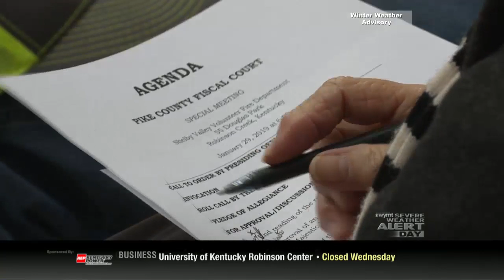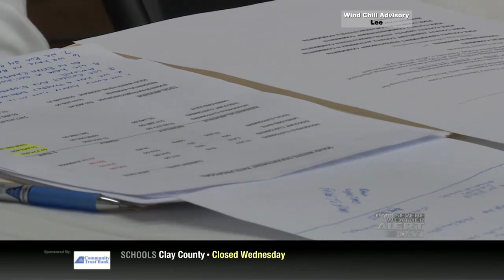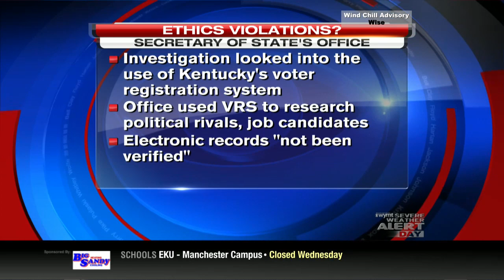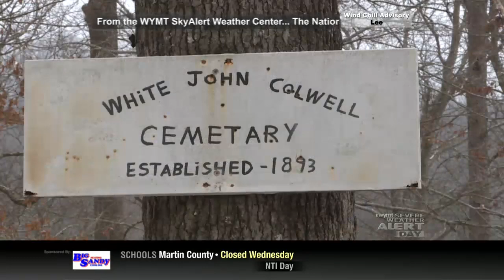Mountain News This Morning Top Stories at 530 January 30th, 2019